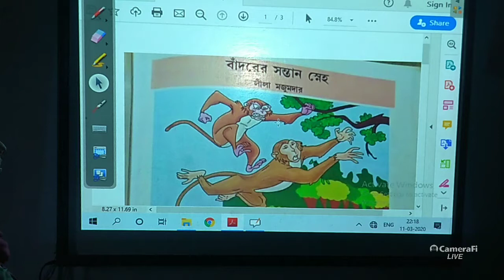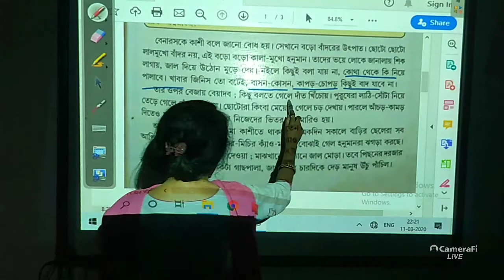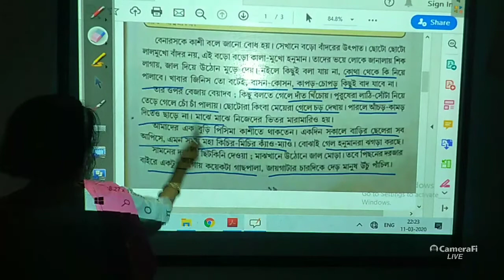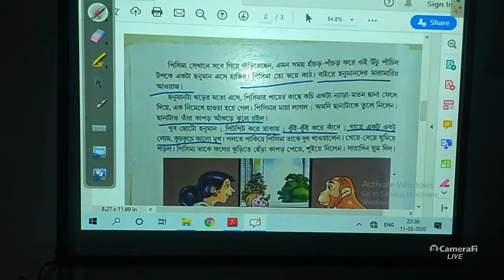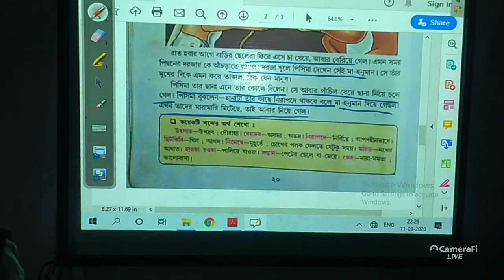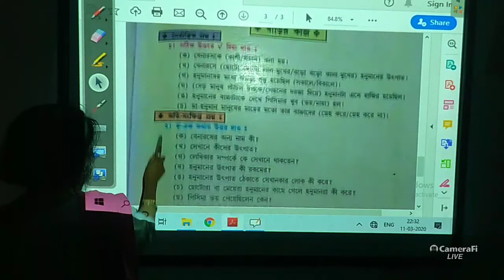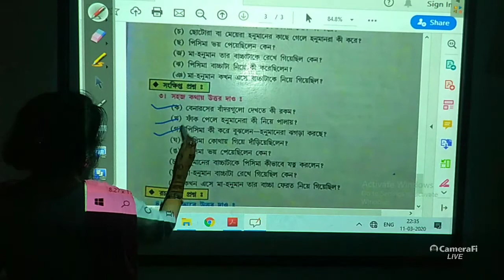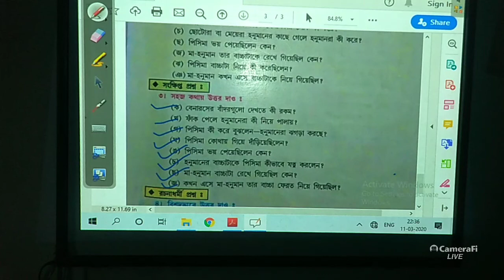class-3 Bengali literature ch-6 বাঁদরের সন্তান স্নেহ